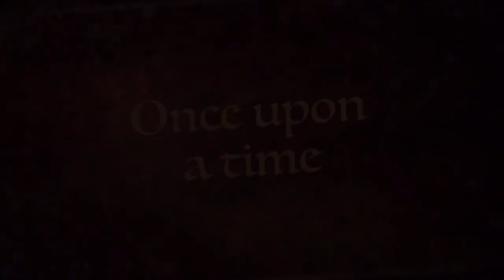Bedlam 2015 Edition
OU vs OSU in Stillwater.  Hype video.